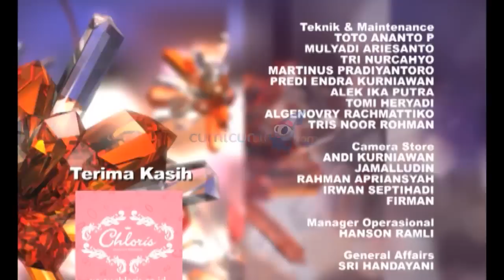Hobi Pasangan Michelle Zudith dan Marchell Darwis - Hotshot